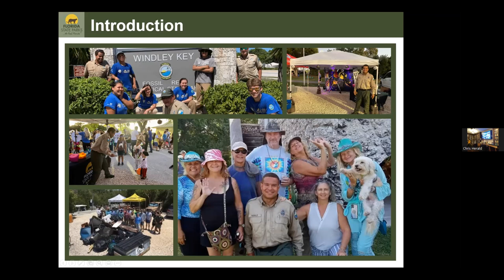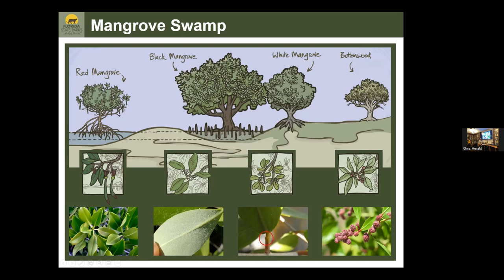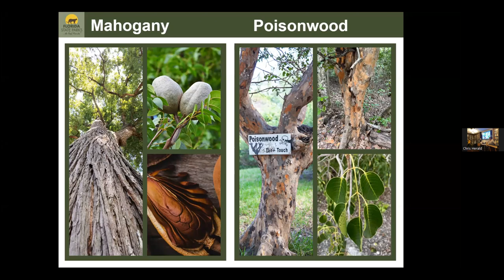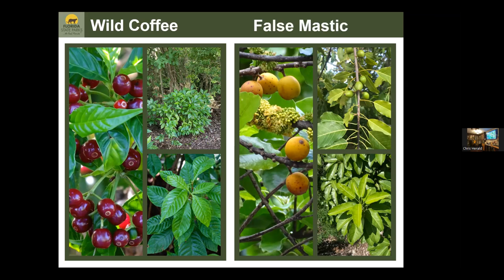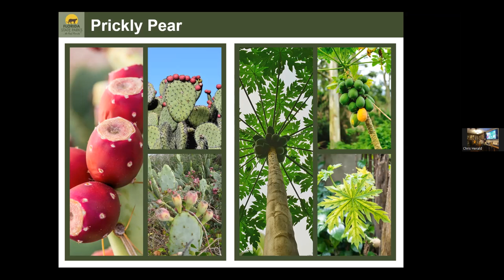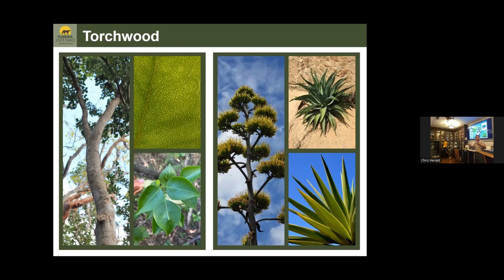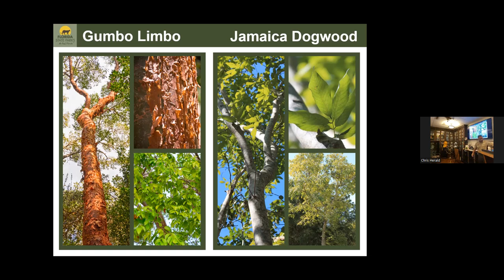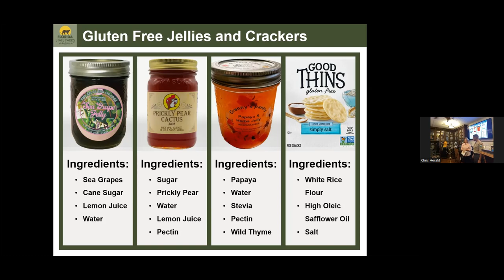How to Use Native Plants for Survival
Chris Herald is a park ranger for the Islamorada Area State Parks, which includes Windley Key Fossil Reef Geological State Park, Indian Key Historic State Park, and more. Born and raised in Tampa, Florida, Chris has always had a passion for Florida history. He loves being able to teach while helping protect Florida’s natural resources.

In this talk, Ranger Chris will lead a discussion showcasing the significance of flora found in the Florida Keys by connecting native plants, survival skills, and indigenous uses.